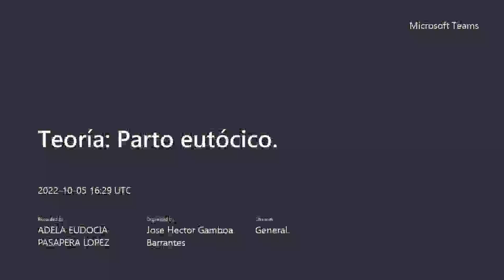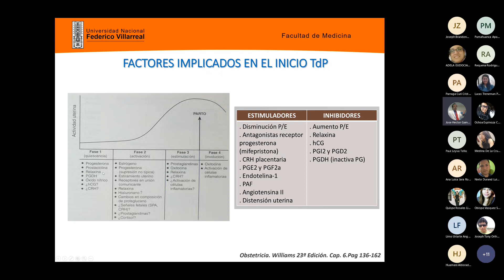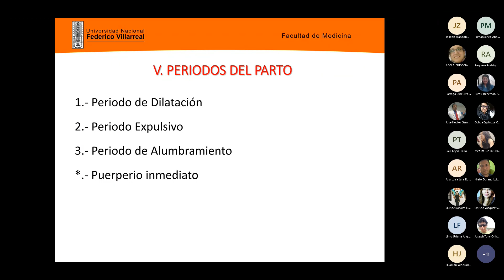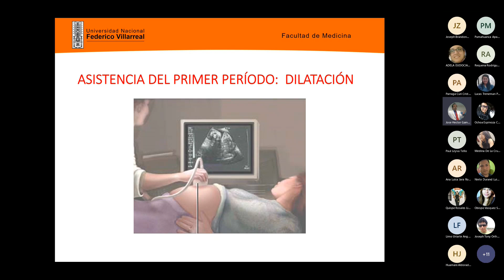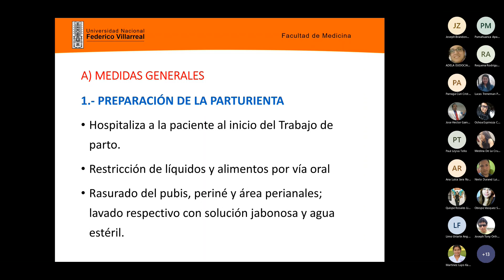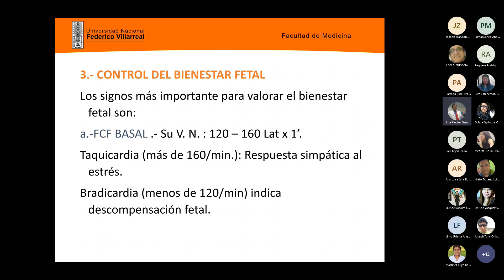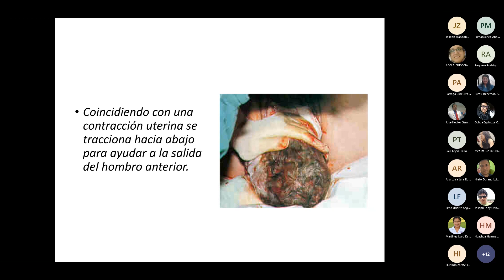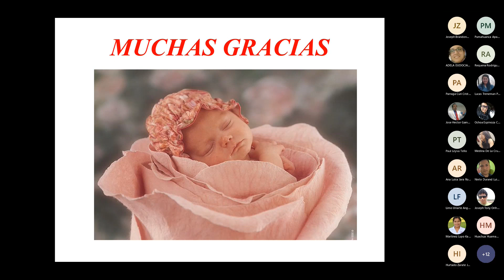Teoría Parto eutócico Dr. Gamboa 05-10-2022